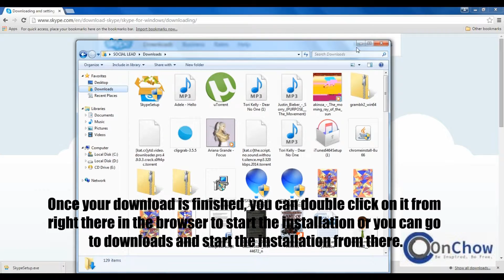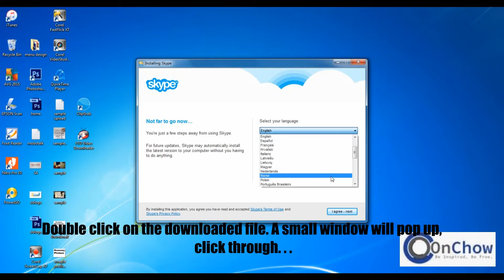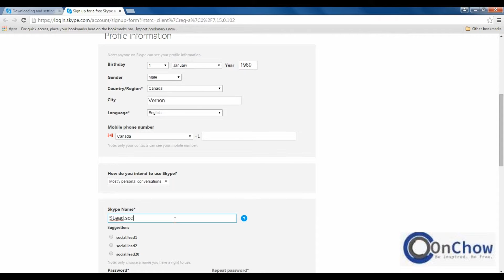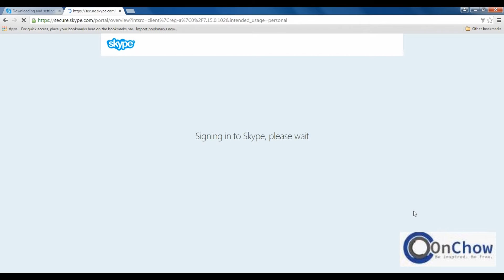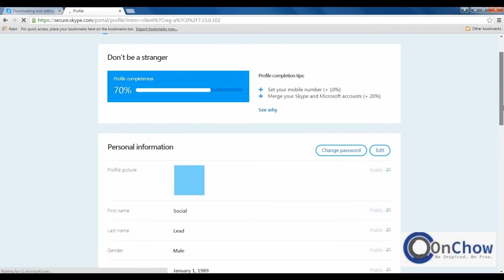How to delete a youtube video - tutorial 2015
If you are annoyed of your latest video uploaded in Youtube, then you can now delete. But how? Check this vlog on how to delete youtube video.
For more helpful how to topics, Visit my On Chow Blog